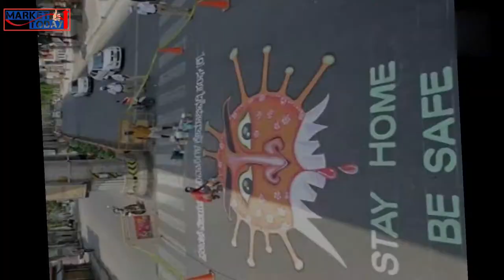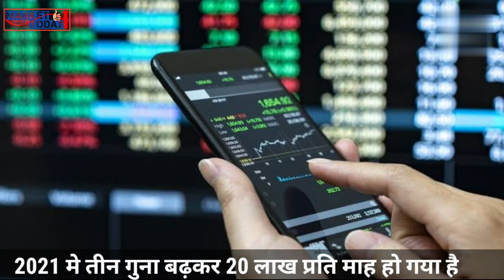Lockdown मे खुले सबसे ज्यादा डीमैट अकाउंट,Most Demat Accounts Opened in Lockdown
बुधवार को SEBI चेयरमैन अजय त्यागी ने कहा है कि बाजार और ब्रोकरेज कम्पनियो ने पिछले 2 दशक मे जो चीजे हांसिल कि थी, उसे केवल 2 सालो मे ही हांसिल कर लिया गया है, इन दिनो डिमेट अकाउंट खुलने कि संख्या मे तेजी के साथ बढ़ोतरी हुई है, एक रिपोर्ट के मुताबिक मार्च 2019 मे डिमेट अकाउंट कि संख्या 3.6 करोड़ थी जबकि नवम्बर 2021 मे इसकी संख्या 7.7 करोड़ पाहुच गाई है इसमे ल॰भ॰ 2 गुने से ज्यादा कि वृद्धि देखने को मिली है.
कोरोना वायरस महारी फैलने के कारण देश मे lockdown लग गया था जिसके चलते लोग work from home करने लगे थे, सभी बिजनेस बंद होने के कारण लाखो लोगो ने stock market मे निवेश करना चालू कर दिया था, उसी दौरान ब्रोकरेज कम्पनियो ने तकरीबन 10 लाख डिमेट अकाउंट खोले इसमे से  75 फीसदी ऐसे निवेशक है जिनकी उम्र 30 साल से कम है।.